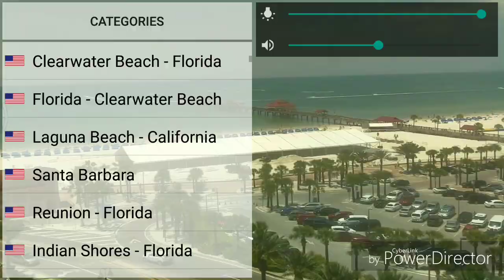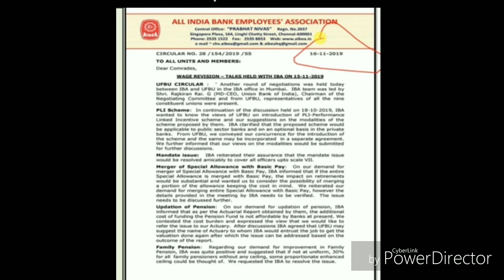UFBU DETAILED CIRCULAR-झूठ का पलन्दा हो गया जारी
UFBU issued detailed circular in 16.11.19 which contains no good news for bankers. No pension upgradation no five day week.